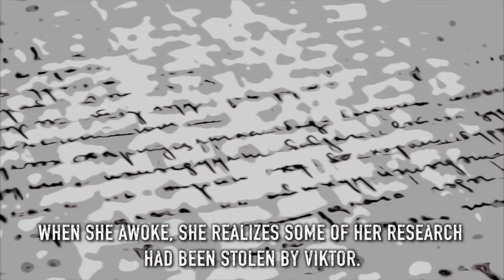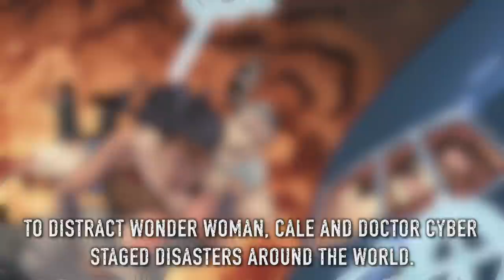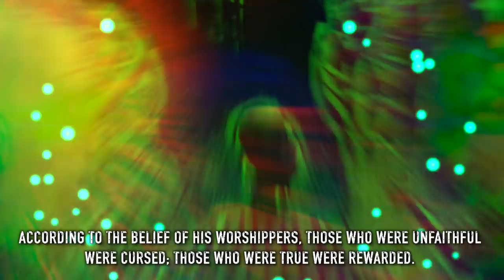Cheetah Origin (Barbara Minerva) | DC Comics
Who is Cheetah?
Barbara Ann Minerva was an archaeologist who was transformed into a beast by an ancient ritual. She was cursed to suffer from an unending hunger for human flesh.

Interesting facts about Cheetah:
∙ Barbara was fascinated with Greek Mythology and the Amazons since she was a child.
∙ Before Cheetah & Wonder Woman became enemies, they were great friends.
∙ Cheetah is a frequent member of “The Legion Of Doom”.
∙ Cheetah makes her home in the Bwundian rainforest, near Urzkartaga's tomb.